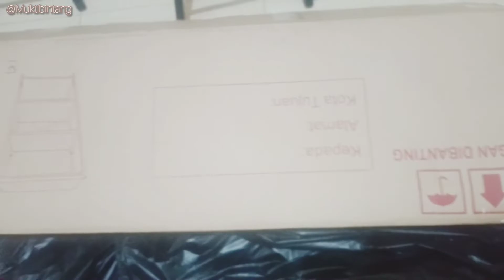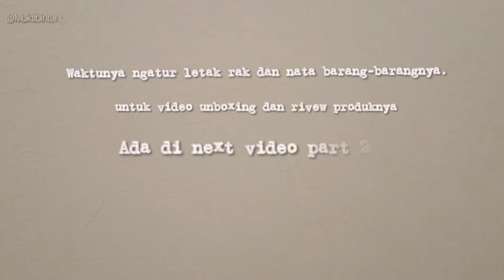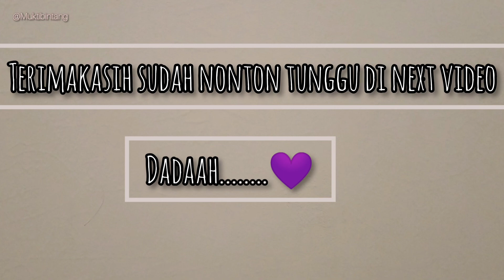ROOM MAKEOVER- konten ria aesthetic!! rak murah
Hi preen balik lagi sama gue muktibintang yutuber baru yang butuh subrek subrek dan subrek, Terimaksih buat temen2 yang udah setia nonton, like, komen dan share. Yups kali ini konten pamer lagi, jadi buat yang punya epnyakit hati skip aja.

ini link toko pembelianya, kalo yang mau samaan langsung clik aja ya, terimaksih.

follow akun sosiamedia gue

Pemusik: Silicon Estate